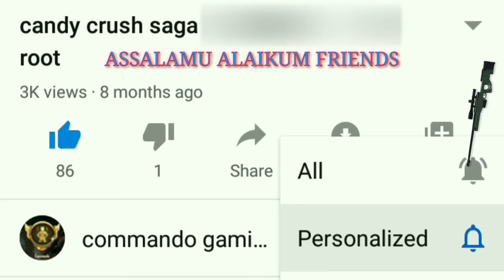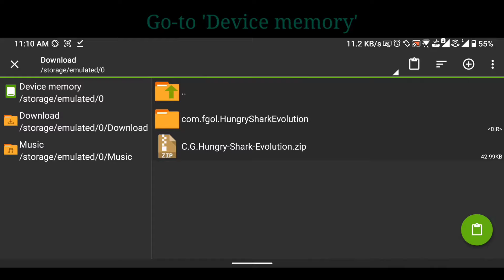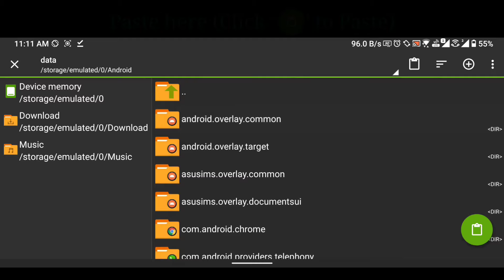HOW TO GET UNLIMITED COINS AND DIAMONDS IN Hungry Shark Evolution [ 2025 ]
➤  In this video I showed you, How to Get Unlimited Coins and Gems in Hungry Shark Evolution.
Download Links is here ☟
Zip file

If you liked this video, Please Subscribere to our
channel
    ☞ @COMMANDO GAMING